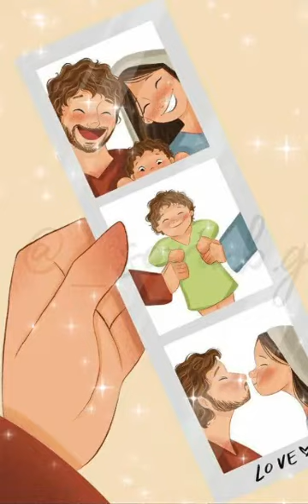La voce di Maria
Treinando "nossos ouvidos" para ouvir em italiano. É a magia da ARTE!!! 🙌🙌🙌 Treinando "nossos corações para ouvir" ❤️❤️❤️ a mensagem do príncipe da Paz desde o ventre de Maria 😇😇😇

Saudações de Amor e Paz de Campinas, São Paulo, BRASIL!!!